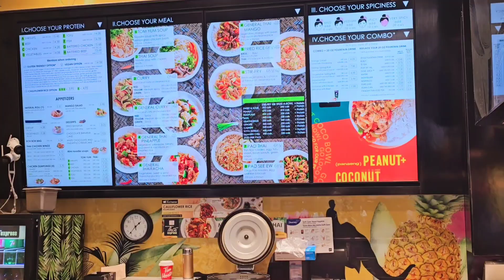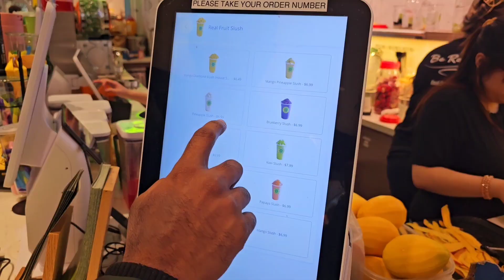My 1st Public Transit 🚍 in Canada|Trying Thai noodles 🍜| Shopping Day 🛍 | Saturday vlog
Hi Everyone!
I hope you guys are doing good.
Thank you so much for all your love for my autumn🍂 weekend vlog, it really made me happy🥰. i hope you all will show the same love to this saturday shopping vlog too...😍